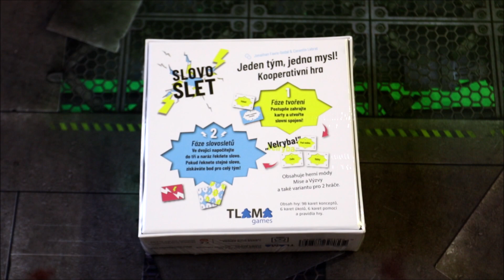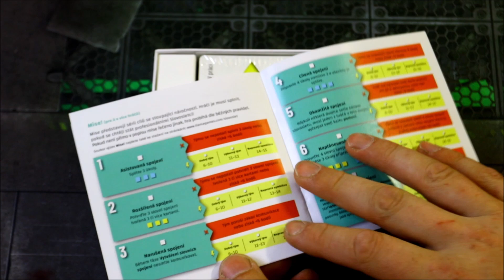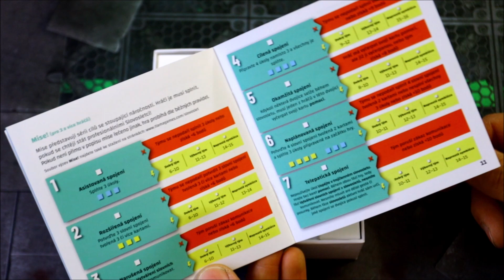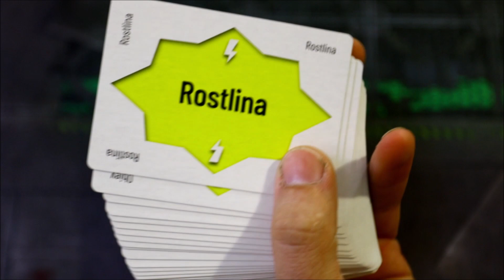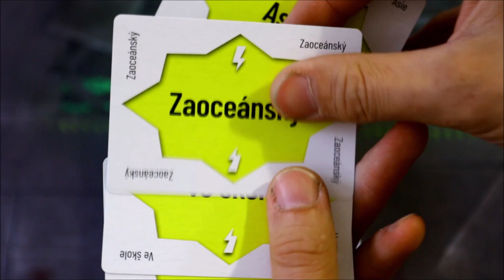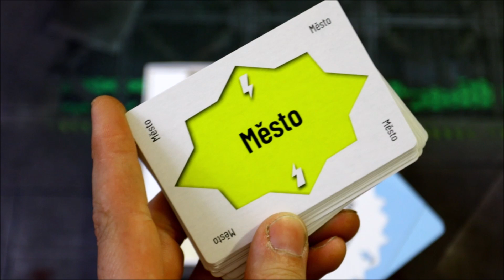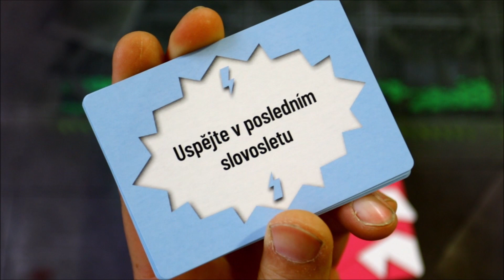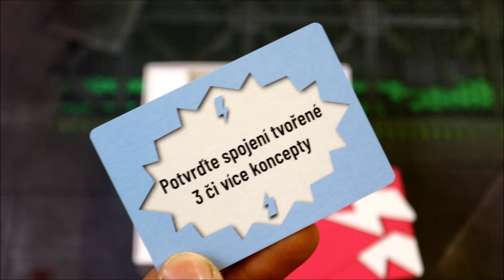Slovoslet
00:00 představení
00:57 rozbalení
01:10 víko
01:27 pravidla
02:51 karty
03:08 karty konceptů
06:31 karty úkolů
08:02 karty pomoci
08:45 krabice
08:53 rozlučení